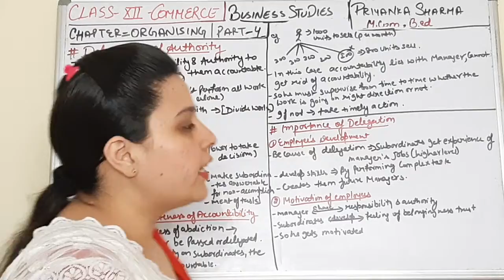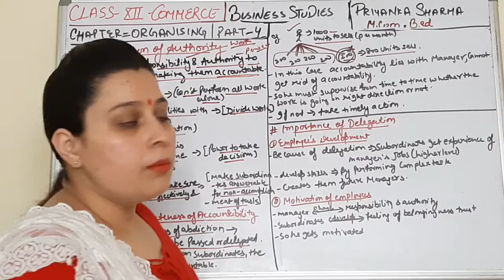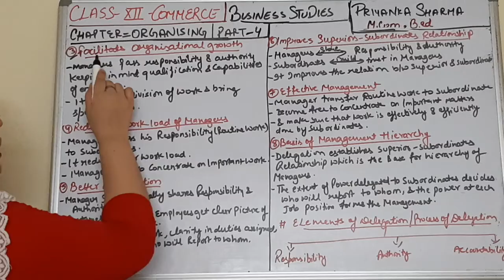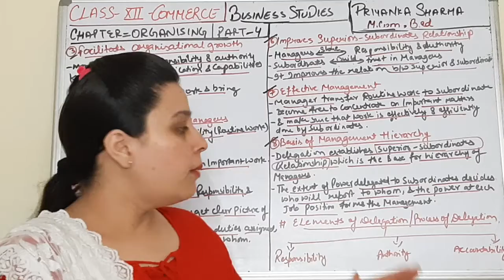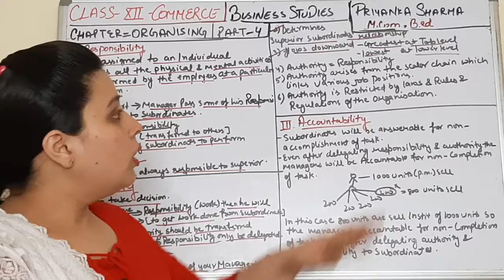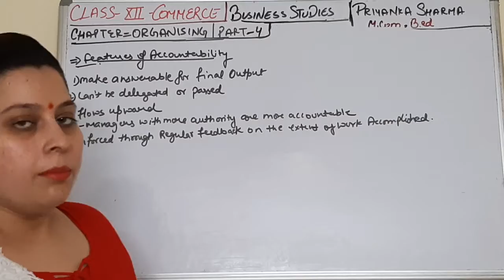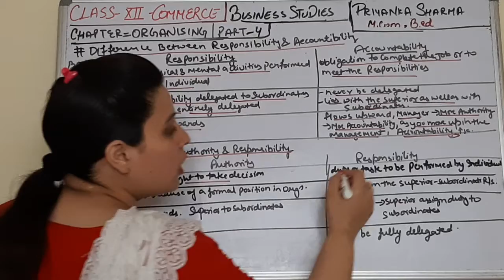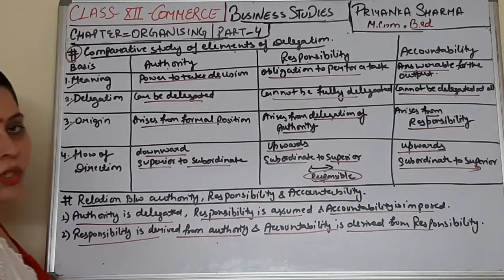Class 12th | BUSINESS STUDIES | CHAPTER- ORGANISING | PART-4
In this video you will learn the following topics of chapter-Organising
1- Delegation of Authority
2- Importance of Authority
3- Elements of Authority
4- Difference between Responsibility and Accountability
5- Difference Between Authority and Responsibility
6-Comaprative study of Authority, Responsibility and Accountability
7- Relation between Authority, Responsibility and Accountability.